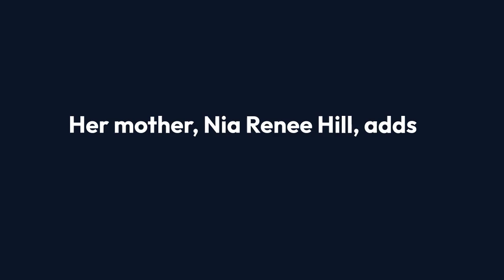Who Is Lola Burr, Bill Burr's Daughter, Biography, Wiki, Salary, Relationship & Net worth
Bill Burr, the renowned stand-up comedian, shares his life with two children, one of whom is Lola Burr. Lola, born on January 20, 2017, is now 7 years old. Her mother, Nia Renee Hill, adds a touch of acting flair to the family. Despite her tender age, Lola has already carved out a place in Hollywood’s spotlight, basking in the glow of her parents’ fame.

Lola’s presence has been more than just a footnote in her father’s life. Bill Burr once expressed how she has transformed his world completely, a sentiment that resonates with many parents. Despite their efforts to maintain privacy, Lola’s life is of interest to fans, who admire her from afar, appreciating the joy she brings to her family and the happiness she inspires in her father’s heart.

In the world of entertainment, where the spotlight often shines too brightly, Lola remains a cherished gem, a symbol of the love and happiness found within the Burr family.